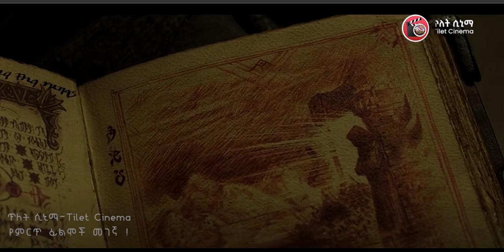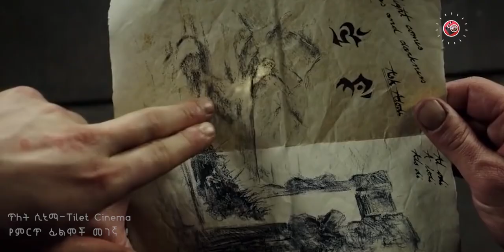🎬ግዙፍ የሆኑ ፍጥረታት ምድርን ከሰውልጆች ለመንጠቅ..[ጥለት ሲኒማ - Tilet Cinema]Mirtmovies|Film wedaj|sera film|Arif films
As an Orc horde invades the planet Azeroth using a magic portal, a few human heroes and dissenting Orcs must attempt to stop the true evil behind this war.